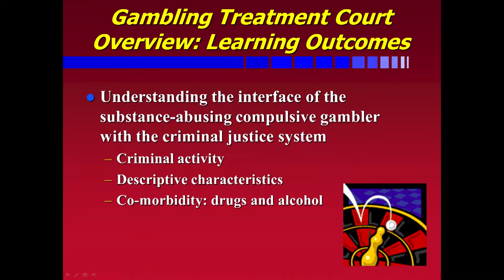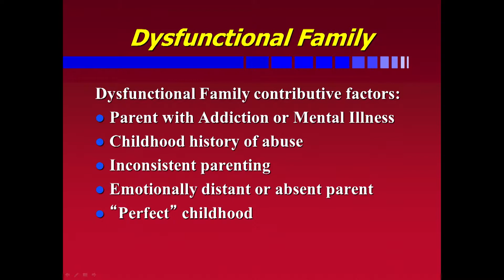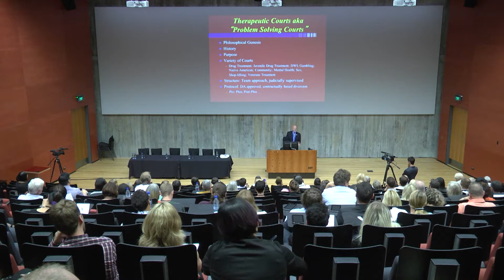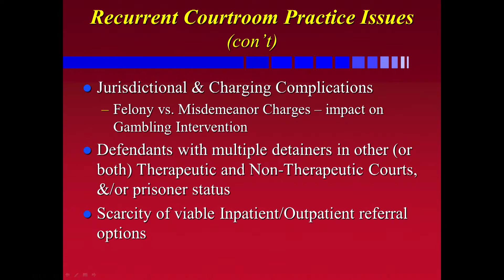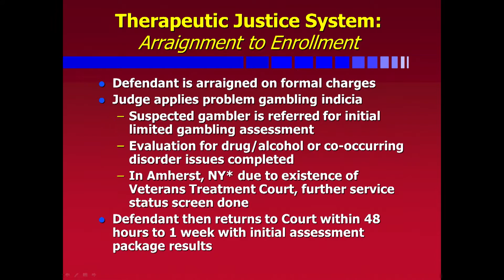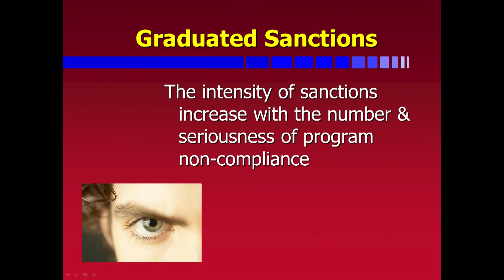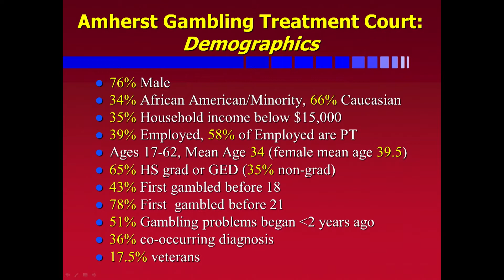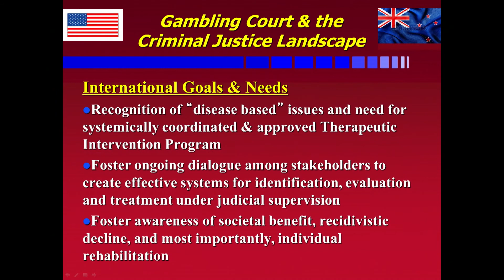Mark Farrell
Description